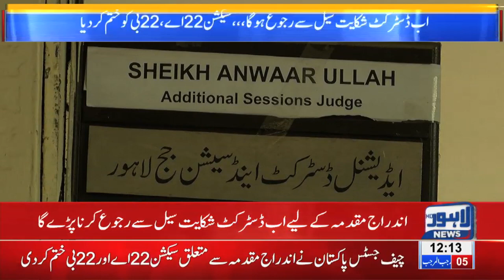CJP formulate district complaint sell for filing FIR